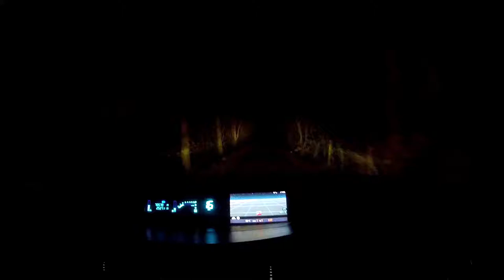Just a little bit of blanking! Kent Carping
No fish however i got to test out my new VH150 head torch from Ridgemonkey! :)